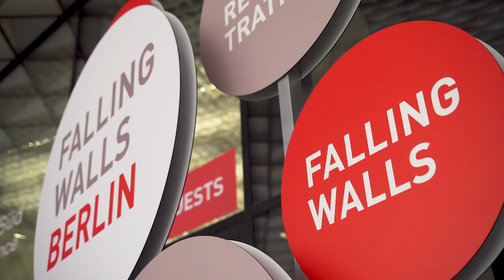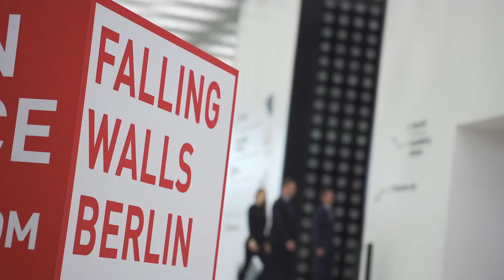Falling Walls Engage 2019 - Highlights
Falling Walls Engage is an international platform for all forms of science engagement, hosted by Falling Walls in cooperation with the Robert Bosch Stiftung.

On 8 November 2019, 20 international science engagement projects from a wide range of fields presented their concepts to a distinguished audience.

This year, Aravinth Panch & Kishoth Navaretnarajah from the DreamSpace Academy in Sri Lanka won the "Falling Walls Science Engagement of the Year 2019".